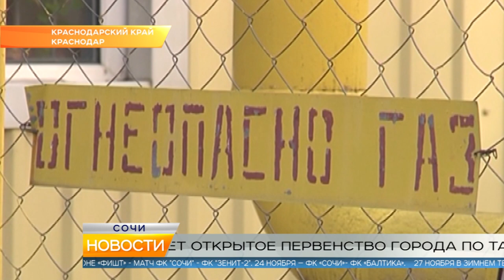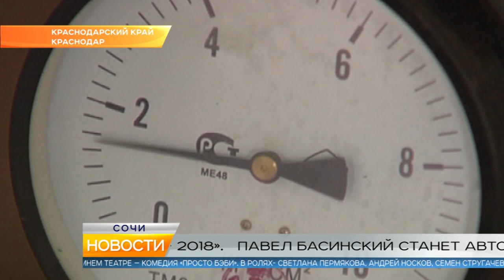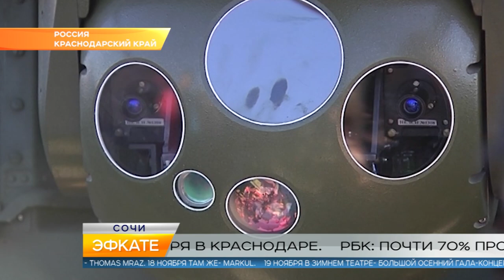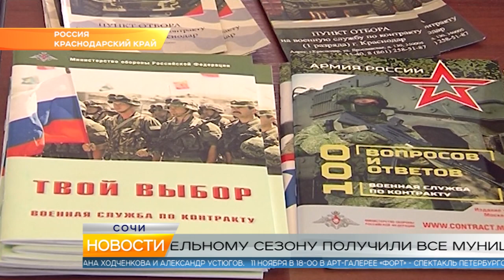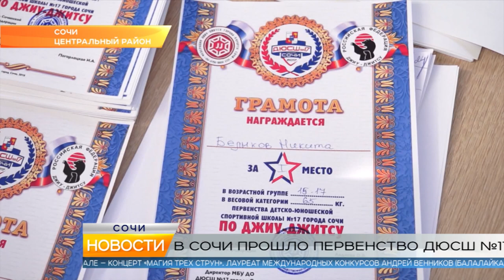Новости Сочи (Эфкате РЕН REN TV) Выпуск от 07.11.2018